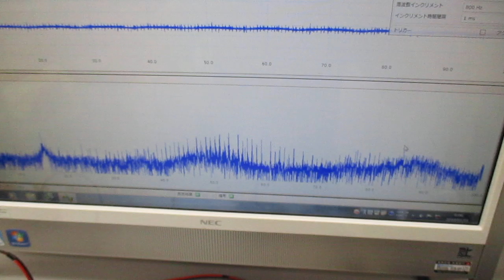超音波のスイープ発振条件に関する基礎実験（超音波システム研究所）